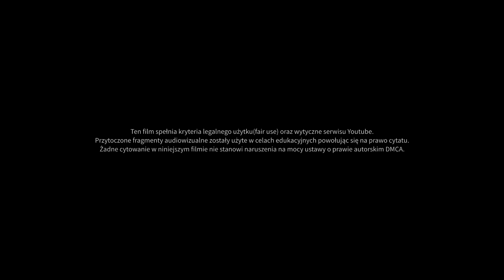10 gier których prawdopodobnie nie znacie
Każdy z was zna tą sytuację - otwieracie Steam, Origin, Gamepass, Viveport, Quest Store, GOG Galaxy i widzicie tonę niezainstalowanych, dziwnych gier których nawet nie kojarzycie. Nie pamiętacie jak się pojawiły w waszej bibliotece, i właśnie o tym jest ten program. W każdym epizodzie który będę wypuszczać od czasu do czasu, opowiadam wam o 10 grach których raczej nikt z was nie zna. Jest to sequel do alfabetu gier przerwanych, mojego zeszłorocznego filmu i ewolucja Retro Rabbit Show. 3 gry nowe, 3 gry retro, 3 gry VR i wydmuszka jako wisienka na torcie. Zapraszam na wędrówkę po grach nieznanych.

🔸 Widziałeś moją stronkę gdzie znajdziesz Discord, Twitcha, spis programów i recenzji?

🔸 Chcesz zobaczyć let's play z opowiedzianej gry? Linki znajdziesz w archiwum

Timestamps;
00:00 - Powitanie
01:03 - Skrót prezentowanych gier
01:41 - VR: RAV Asteroids
08:33 - VR: All In One Sports
11:55 - VR: Cooking Simulator
16:14 - Cathedral 3-D
19:31 - Contradiction
24:40 - Freedom Planet
32:04 - Retro: Border Down
35:41 - Retro: Hover Ace
40:56 - Retro: Screamer 2
44:18 - Wydmuszka: Sentry: Obelisk At Dawn
47:35 - Zakończenie

rabbit rabitek zajączek zając zajc zajac królik krulik krolik torrent Łukasz historia story informacje information gaming games gry carrer kariera gameplay commentary pc vrpolska vrpl vr polska platformer fps retro gotowanie cooking wirtualna rzeczywistosc fmv detektywistyczna murder shoot racing wyscigi wyścigi